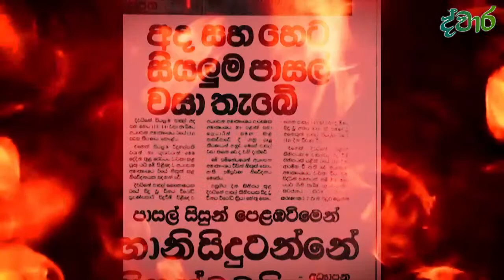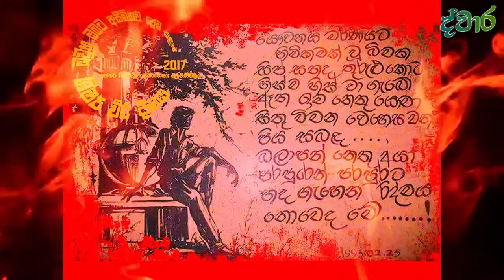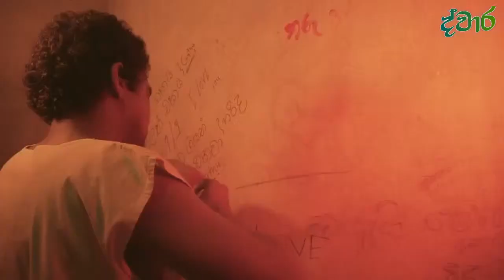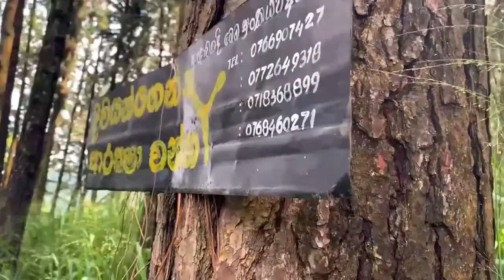Dwara 2023 | ද්වාර 2023 - Junior Talent Show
Organized by,
2020 A/L Batch,